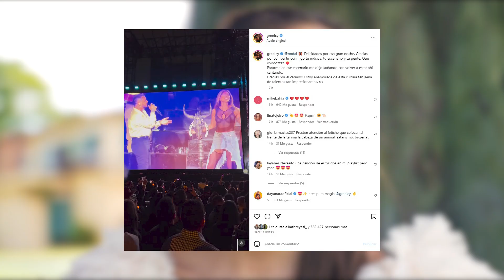Greeicy la rompió en el Foro Sol junto a Nodal y Poncho Zuleta armó parrandón | Te lo cantamos